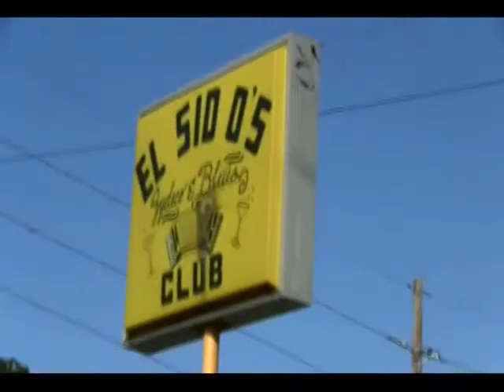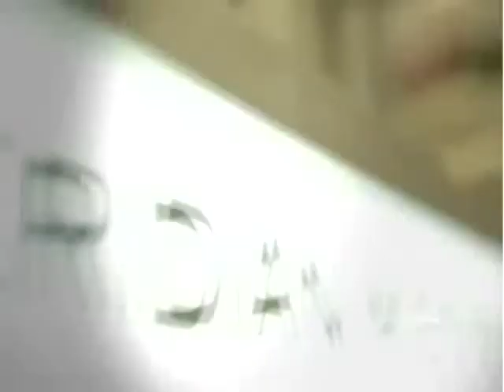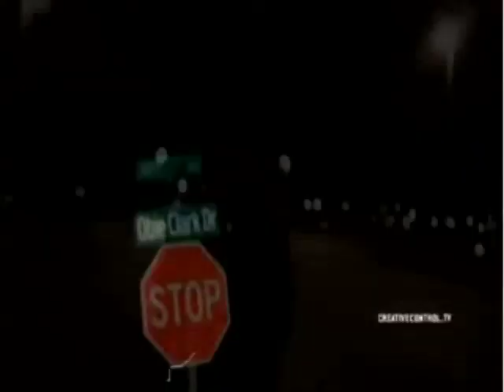Jump Off Show #18 A